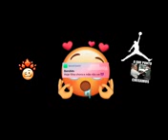AS MAIS TOCADAS NO TTK VS FUNK CARIOCA [ ML FVLA ]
DJ ML DA PENHA
@DJ ML DA Favelinha